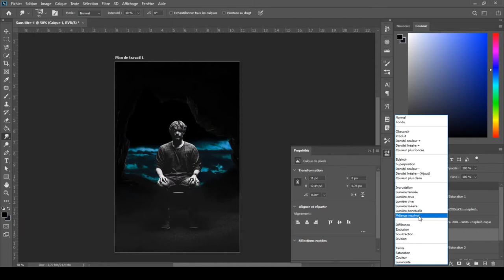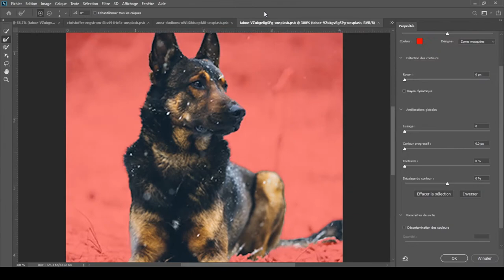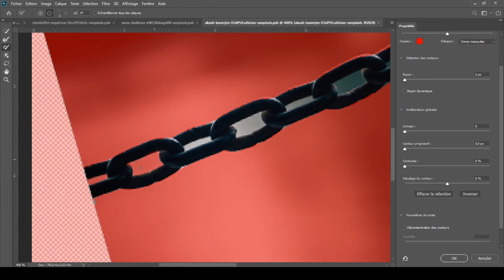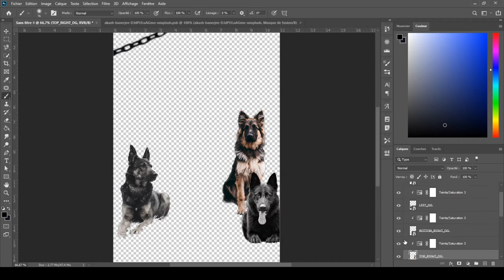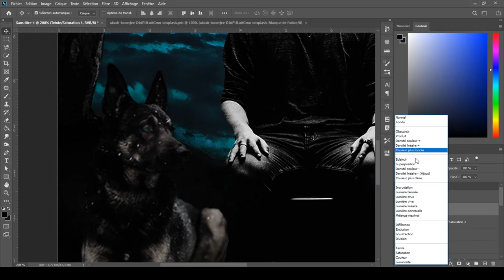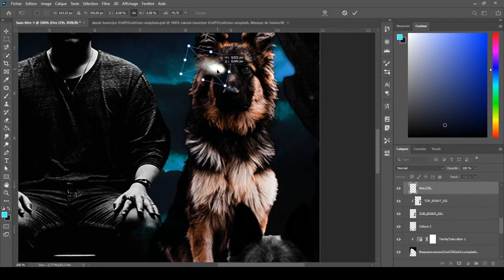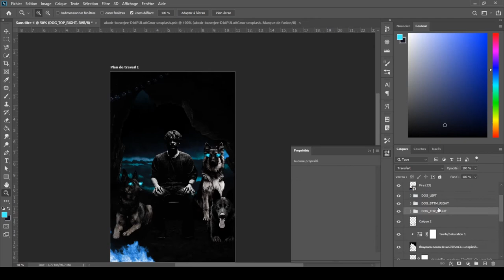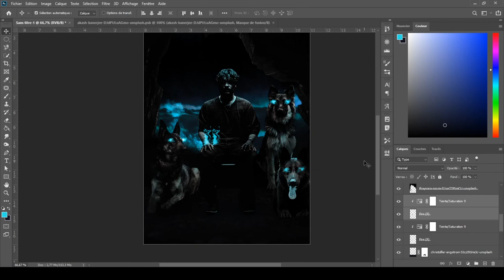Photo Manipulation Speedart in photoshop : Hades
Join me as I bring the god of the underworld, Hades, to life in this Photoshop speed art video. Watch as I use photomanipulation techniques to create an epic image of Hades with my vision of Cerberus explored through 3 dogs. This video is a time-lapse of my creative process, so sit back and let your imagination run wild as I turn a simple photo into a masterpiece.

00:00 Intro
00:10 Background
00:51 Adding dogs
01:38 Color corrections
03:09 Adding blue flames
04:07 Shading & highlights
04:25 Detailing
04:41 Typography